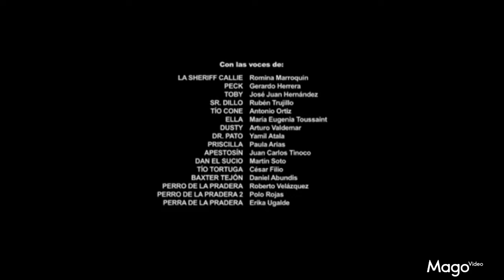Doki descubre a la cisterna de la casa de esquina de la casa de esquina de la casa de esquina